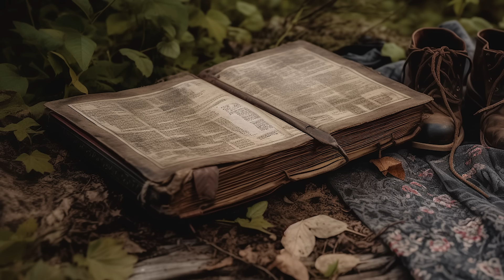ABANDONADO numa ILHA do Pacífico por 5 anos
No ano de 1704, um navio de corsários que atacava navios espanhóis, atracou em uma ilha remota para reparos no casco do navio, os homens não conseguiram consertar a embarcação de forma adequada, e um dos homens com receio do navio naufragar, não quis subir a bordo e permaneceu na ilha sozinho por 5 anos antes de ser resgatado, e nesse vídeo você vai conhecer a história dele.

"Este vídeo contém imagens geradas por IA para complementar a narrativa."